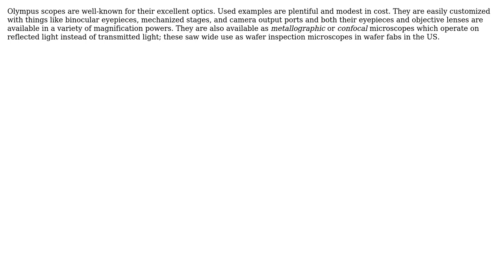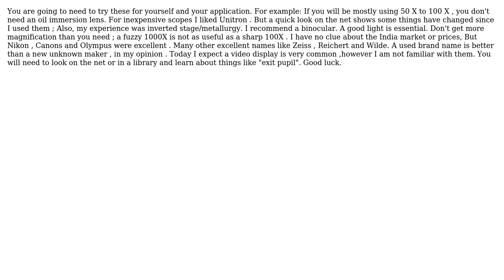Compound Microscope recommendation (2 Solutions!!)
Compound Microscope recommendation

With thanks & praise to God, and with thanks to the many people who have made this project possible! | Content (except music & images) licensed under CC BY-SA | Music | Images & others | With thanks to user niels nielsen user K_lash96 user blacksmith37 and the Stack Exchange Network Trademarks are property of their respective owners. You are responsible for your own actions.